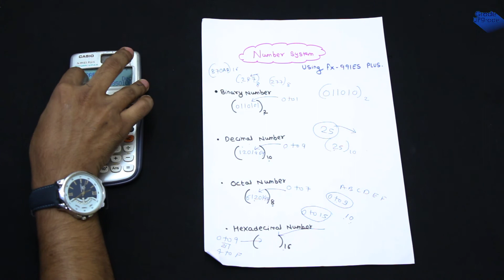Number System Conversion directly using Scientific Calculator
In this video I have explained How to do number system conversion directly using Scientific Calculator. Please watch full playlist of Scientific Calculator to learn Scientific Calculator in detail which will eventually help you in calculation.